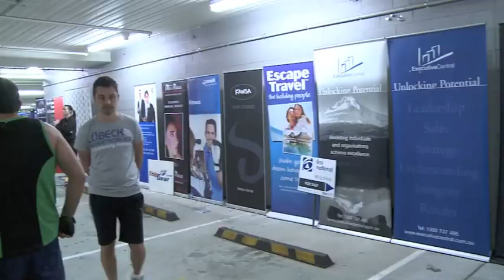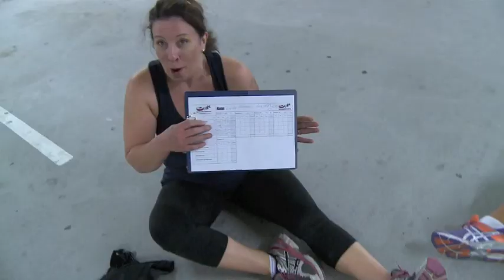Haul for a Cause 7:30am Session